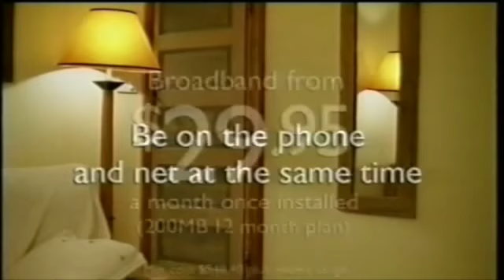Telstra Big Pond TVC